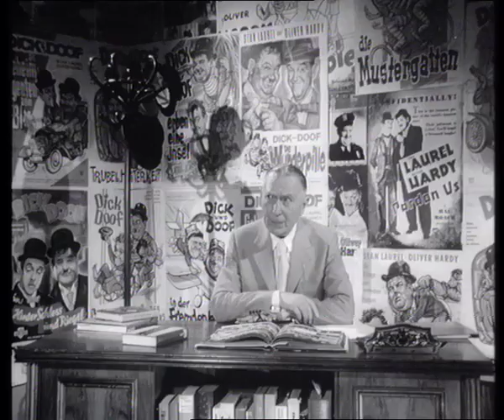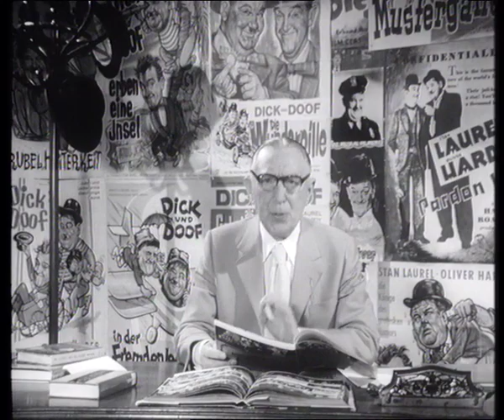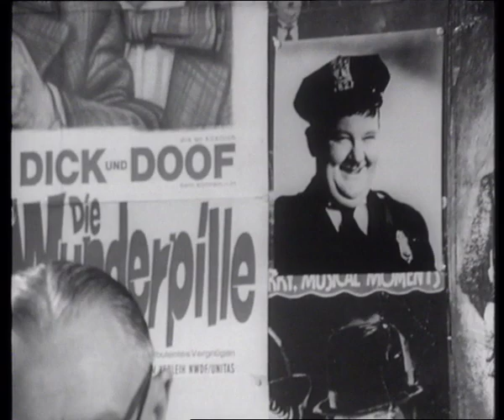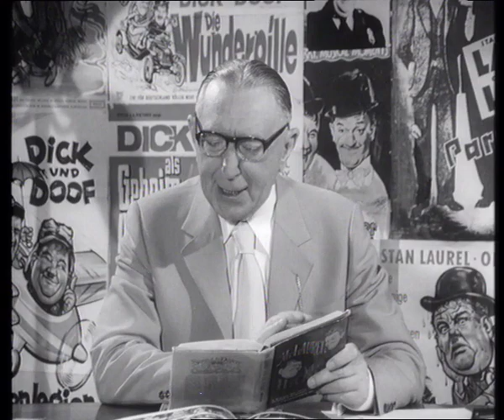Stan Laurel & Oliver Hardy in 'Lachen Sie mit Stan und Ollie' | Theo Lingen | Dick und Doof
Die komplette Serie (alle 21 Filme)
jetzt auf DVD